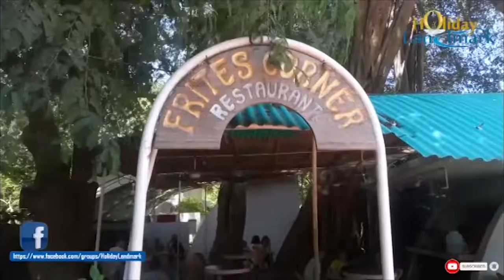Wonderful Short Trip to Puducherry | Vlog #8 | HolidayLandmark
In this video, you can see Wonderful Short Trip to Puducherry. It is a union territory surrounded by the southeastern Tamil Nadu state of India. This state has truly been the gem of South India and an ideal vacation spot. Pondicherry is one of the most popular states for its wonderful scenery. This state is famous among tourist.

Popular Attraction in Puducherry:-

Sri Aurobindo Ashram - It is a famous spiritual community and the most visited places in Pondicherry.
Kallialay Surf School - It is one of the unmissable tourist attractions in Pondicherry. Here you can catch some waves and enjoy the thrill of riding one.
Paradise Beach - It one of the popular beach in India with golden sands. Here the available variety of water sports facilities are also available for enthusiastic tourists.